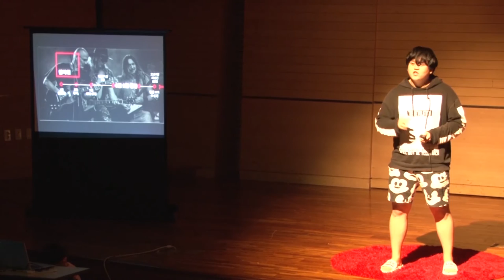Doing what you love, Loving what you do | DongHyun Jang | TEDxUNIST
DongHyun Jang has developed one of his personal interests - attending music concerts - into a business, Samcheonwon (which means 3,000 won in Korean). He shares the background on his experience and emphasizes on the importance of forming networks based on hobbies. Also, he explains why students studying science and technology should become a geek.

Ulsan National Institute of Science and Technology - undergraduate student (2009~)
Chairman - UNIST Student Dormitory Council Task Force (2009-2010)
President - UNIST 2nd Undergraduate Student Council (2012)
CEO - Nofetan Inc. (2012-)